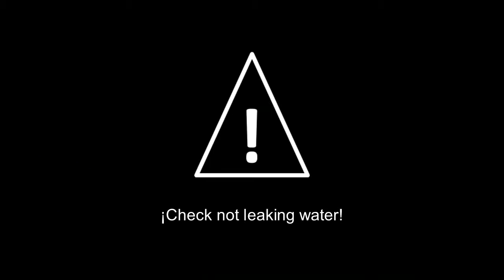ACRO toilet: How to install a toilet with a rear inlet cistern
In this video tutorial, we look at the steps to install the rear inlet kit in the ACRO toilet cistern.
The installation of a toilet with a rear inlet cistern is a relatively simple plumbing task, but to ensure it is done correctly, we need to rely on the professionals.
We make life easy for installers and professionals with a series of explanatory videos that demonstrate the steps to follow to install a toilet:
1. After removing the flush mechanism inside the cistern position the stop valve.
2. Fit the rear inlet connection kit to the stop valve
3. Replace the flush mechanism.

The different toilet models out there today require various kinds of installation, depending on the function of the water outlets.
We recommend you read the instructions before you begin and follow them carefully.
We invite you to read our blog "How to install a toilet?"

CONTENT INDEX
0:00 ARCO toilet cistern components
0:22 Tools for installing ARCO toilet cistern
0:29 Steps to install the ARCO toilet cistern
0:41 Placing the stop valve for cistern
1:04 Cistern tube alignment
1:31 Position parts to install tube
2:16 Placement of the toilet cistern mechanism